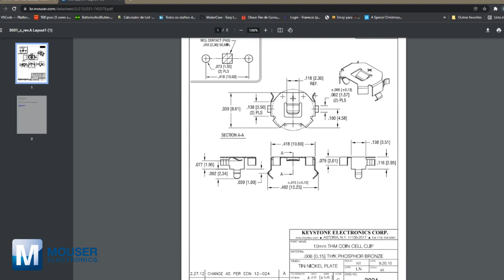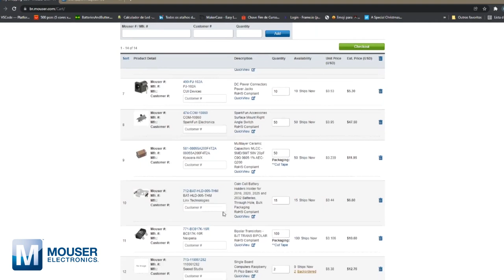ENGENHARIA DE COMPUTAÇÃO PODE TRABALHAR COM HARDWARE?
É verdade que engenharia de computação pode trabalhar com HARDWARE?